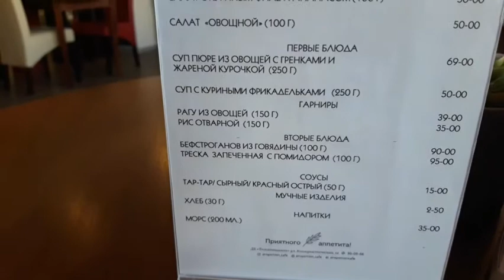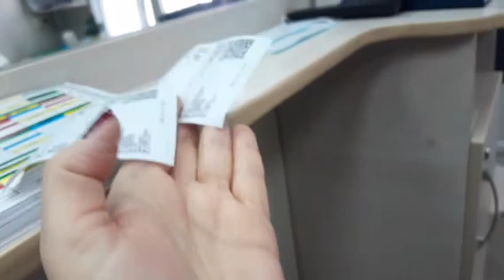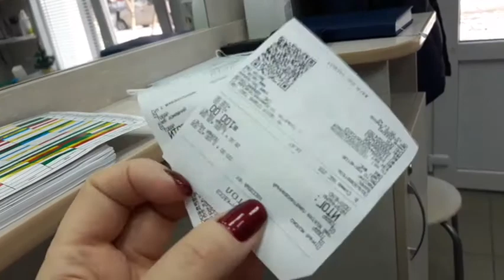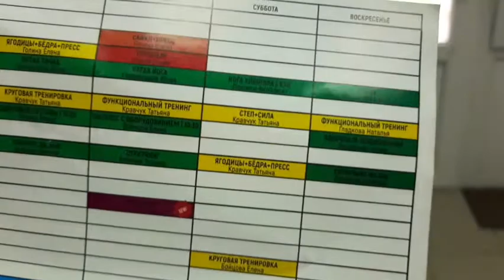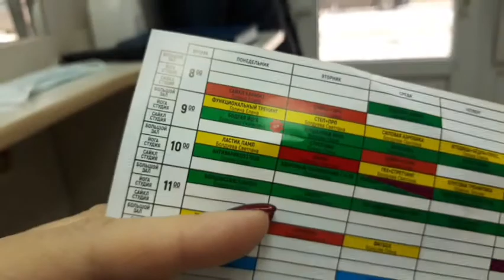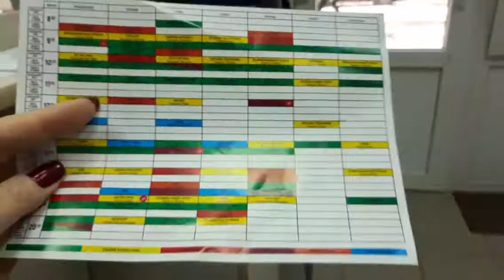Мороз и солнце - день чудесный!❄🌲